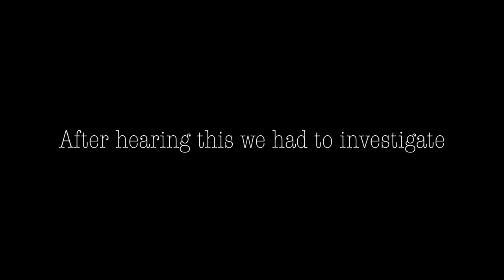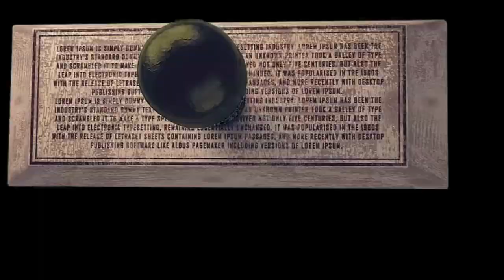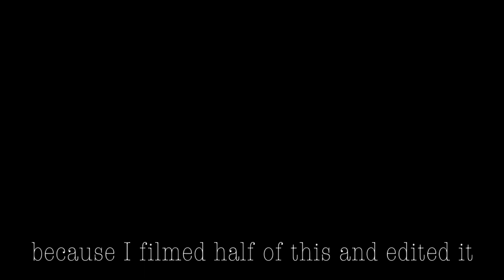Enloe PDA Documentary (TV Production 2022)